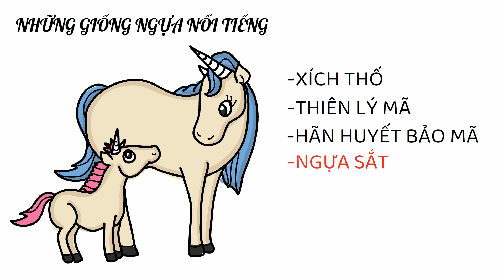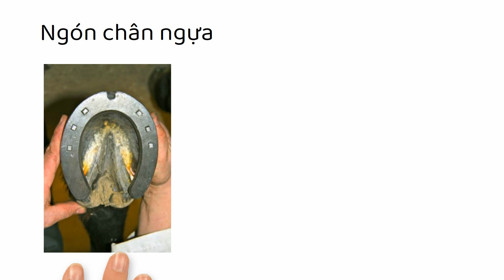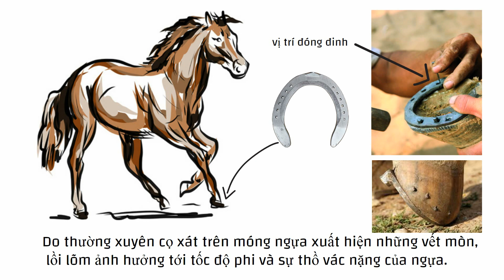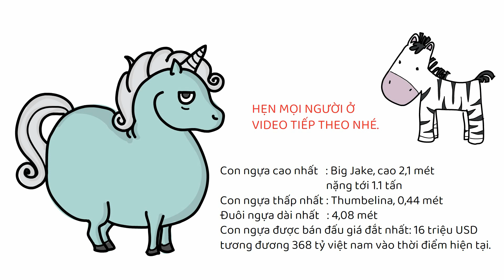Tại Sao Chân Ngựa Phải Đóng MÓNG SẮT ? TRI THỨC Official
* Chào mừng các bạn đến với kênh TRI THỨC Official
* TRI THỨC Official là kênh chia sẻ những kiến thức bổ ích về khoa học, lịch sử, địa lý, thế giới động vật, thiên nhiên các hiện tượng kỳ lạ và con người...

Tại Sao Chân Ngựa Phải Đóng MÓNG SẮT ?

Việc chạy nhanh của ngựa làm ta liên tưởng tới những âm thanh "ta... ta..." của vó ngựa. Tại sao khi ngựa chạy lại phát ra những âm thanh vang đến như vậy? Thì ra con người đã cho ngựa giày sắt  móng sắt. Tại sao phải đóng móng sắt vào chân ngựa? Điều này bắt đầu từ ngón chân ngựa.

Ngựa ngày nay, ở đầu ngón chân của tứ chi chỉ có một ngón, nếu ví với bàn tay người thì nó tương đương với ngón giữa, những ngón chân khác đã bị thoái hoá cùng với sự diễn tiến của thời gian. Trên ngón chân này có móng giống như móng chân để bảo vệ. Móng ngựa thật ra là miếng da bị sừng hoá rất cứng. Lớp sừng hoá ở phía trước và hai bên rất dày và cứng gọi là vách móng.

trong video này chúng ta cùng đi tìm hiểu nguyên nhân mà ngựa cần phải được đóng móng sắt nhé.
Đồng hành cùng TRI THỨC Official để biết thêm nhiều kiến thức hay và bổ ích nhé.